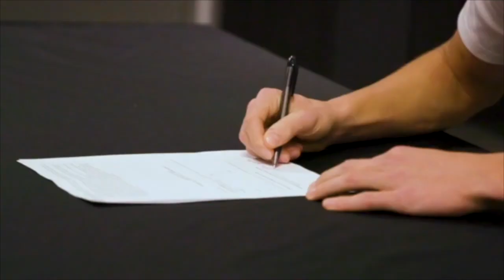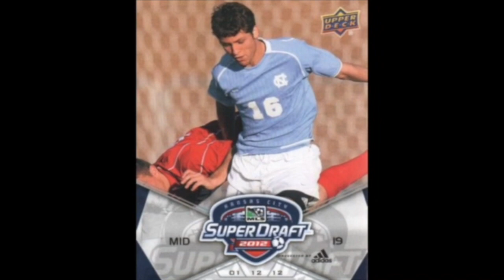UNC men's soccer in the pros